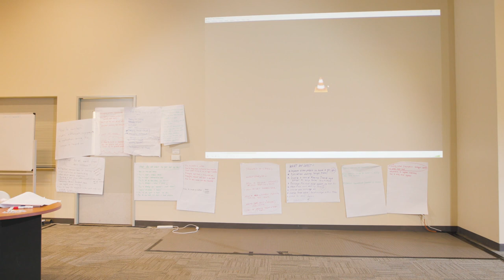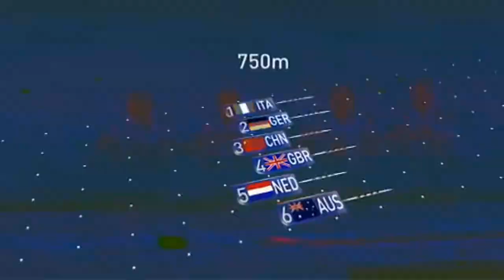How to unlock your rowing potential - 5x Olympian Anthony Edwards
In this video, Anthony Edwards takes us through what he considers to be the best performance of his rowing career which includes racing at a massive 5 Olympic games. We see the race, and he talks us through exactly what was going on.

He goes into great depth about the problems the crew had in the lead up to the main event and how they turned it all around on race day when it mattered most.